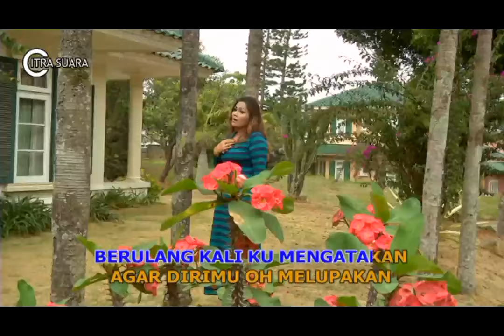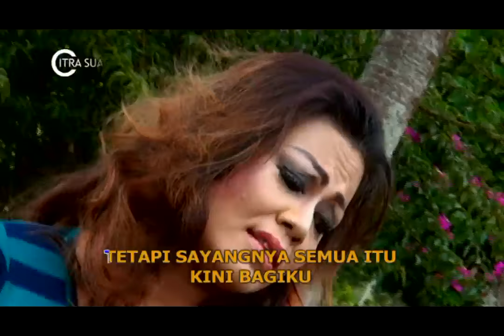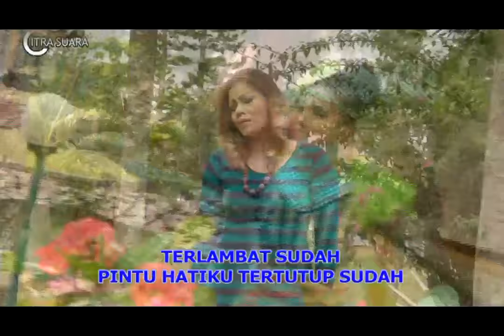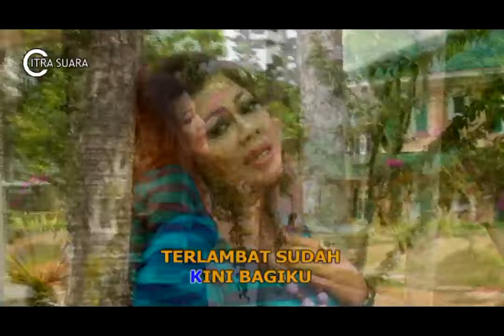Rana Rani - Terlambat [Official Music Video]